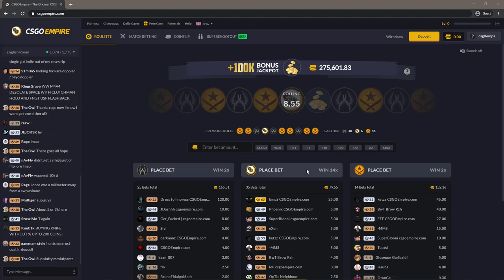NEW CSGOEMPIRE CODE: Get a Free Case and Free Coins on CSGOEmpire.com (Share your codes in comments)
CsgoEmpire code is BigLeagues

Share your own CSGOEmpire codes in the comments below guys!

Video Summary:
So in this video I show you how to use the csgoempire code BigLeagues.  This will let you open a free case on the site.  When you use the code there is a change you even win a $1000 skin so this could be one of the luckiest code you ever use in your life.  Most people get 50 cents to $1 though, which is still enough to do Csgoempire roulette or coinflip.  I recommend you put it all on dice and go for $14 profit.  Then do that 2 more times and you can go all the way to a karambit lore knife on csgoempire.  It happens to some people when they use these promo/ref/bonus codes, so hopefully that will be you!